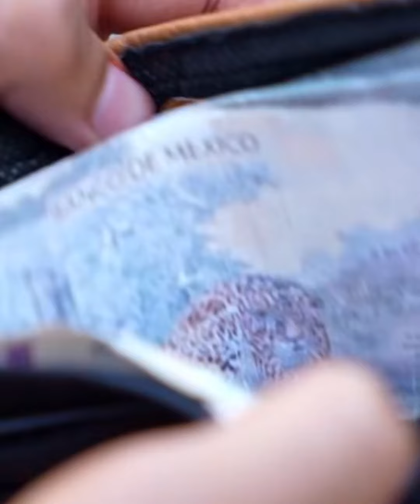Niño pobre encuentra cartera llena de billetes pero nadie imagino que él haría esto